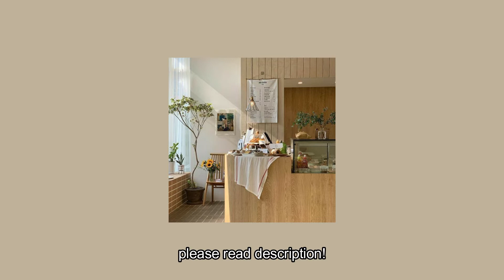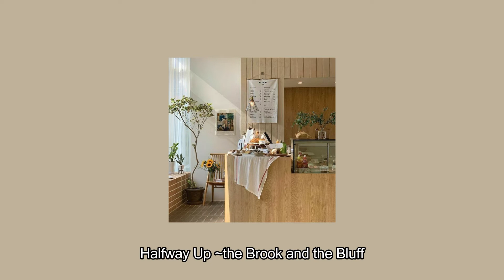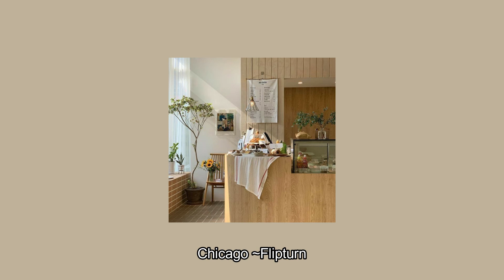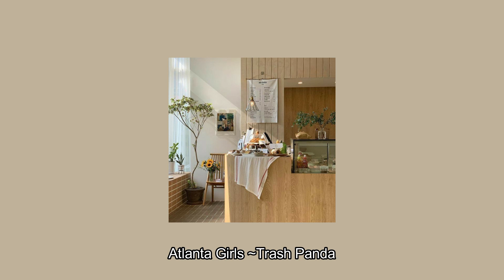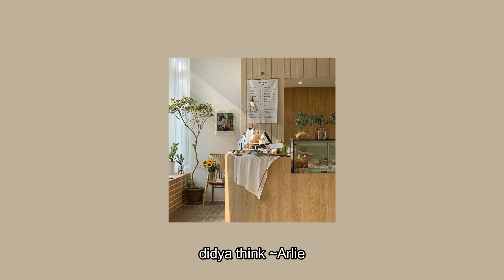pov: you're hanging out at a coffee shop in spring (v. 2/2) [ambience & playlist for studying]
hi, happy you made it here :)
have a great day, you're awesome!

! this is version 2 of 2, it's optimized for studying (for a version that focuses on the music, go
~timestamps are in the comments~